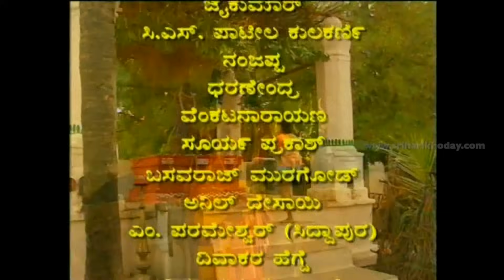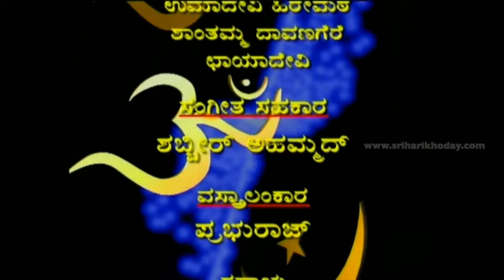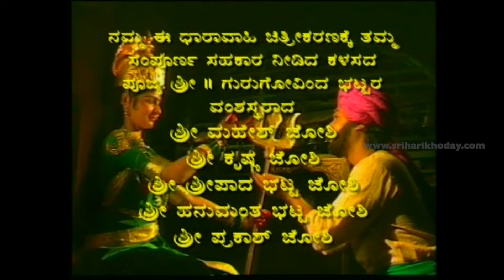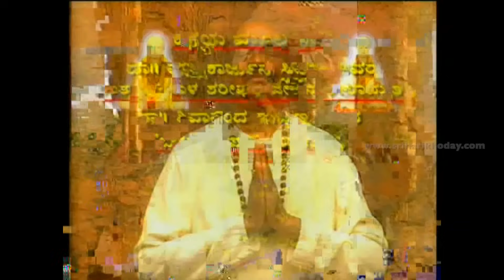Eshwara Alla Neene Yella - Episode 62